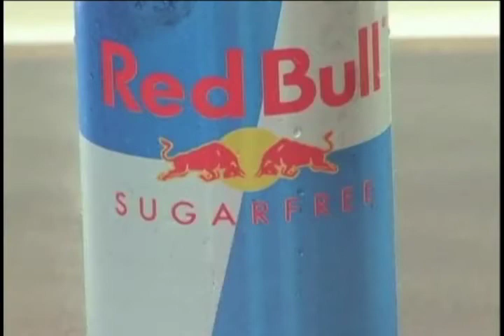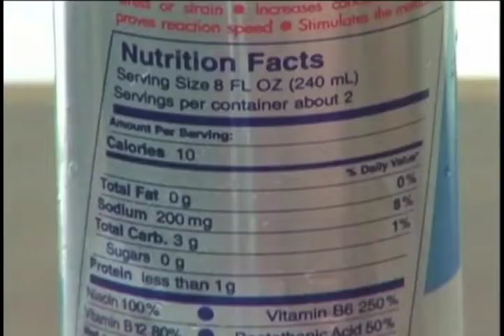Jesse Pope- Energy Drinks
This package was shot and edited by Jesse Pope.  The package aired on